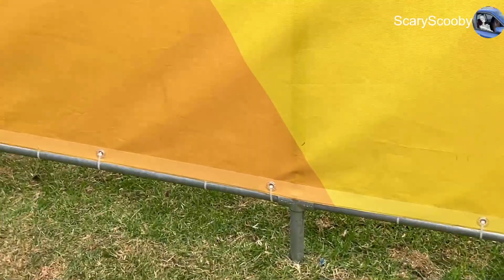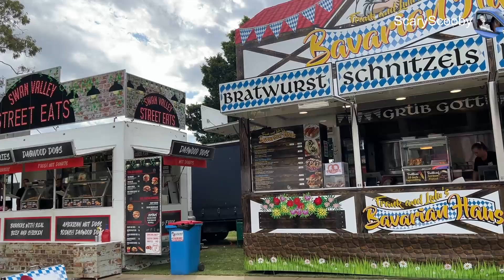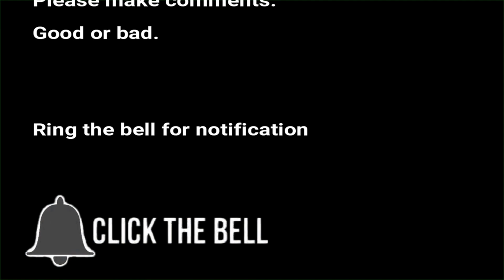The kids Big Carnival opening day 2023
Continues Saturday, Sunday and Monday one and a half hour sessions $17 a ticket get in quick as some sessions sold out. There is a separate section for food vans and show bags and you don’t need a ticket. It’s at the Wanneroo Showgrounds please come and support them
the attractions :
Bumper cars
Dragon Wagon
Lollie swing
Rockin Tug
Samba Balloons
Traffic Jam
Safari Park
Dumbo
Cup & Saucer
Giant Easter Maze
Swan Valley Express Train Ride